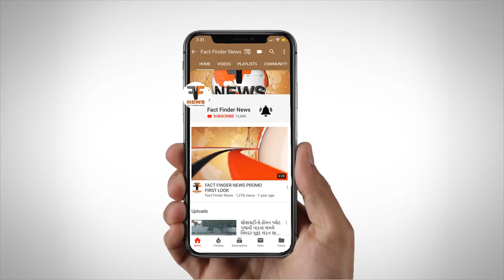HR માઈલસ્ટોન સંસ્થા દ્વારા વડોદરામાં લીડરશીપ કોન્કલેવ યોજાયો